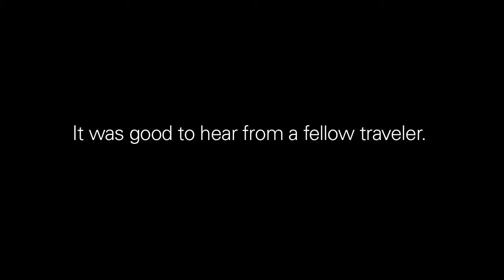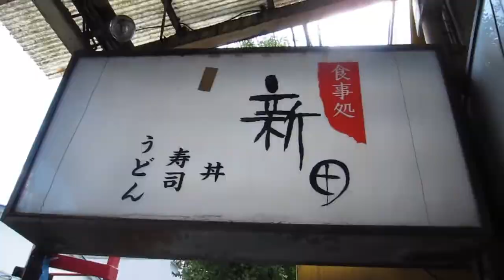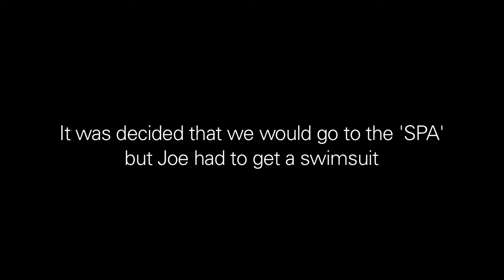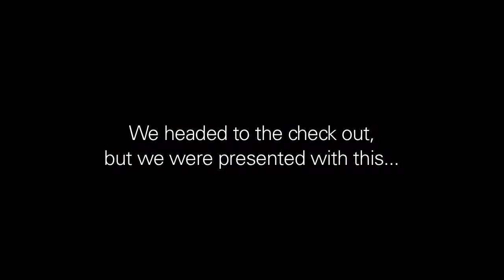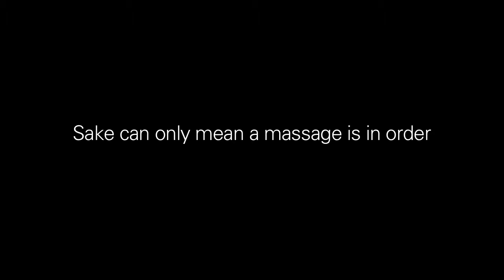Breakfast & Spa in Tenri | Japan Vlogs, Day 6 & 7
This was day 6 & 7 of my trip to Japan and we were stuck around Tenri for the next little while and explored the local scene. Adventures are a go! jlog engaged.

Music - All music tracks listed below are not owned or written by me.

"Night Rave" by Jason Shaw

Cameras: Canon 5Dm2, Canon S95, GoPro
Travel ◘ Japan ◘ Explore ◘ Adventure ◘ Vlogs

Shot & Edited by - Kara Artym